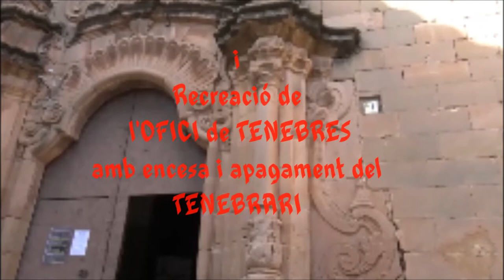CANTS LITÚRGICS ANTICS i OFICI de TENEBRES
Recuperats sengles cants litúrgics antics i recreació de l'Ofici de Tenebres (ja desaparegut), en un acte que tingué lloc a l'església parroquial de Granyena de Les Garrigues, amb motiu de la Setmana Santa 2016